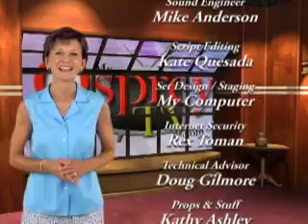My Osprey TV - show 006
executive producer don ashley